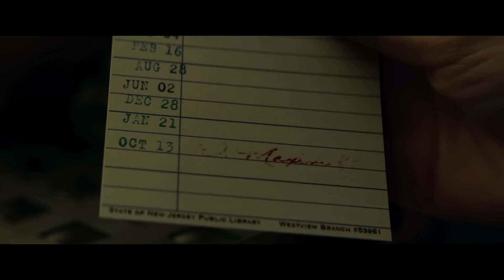AGATHA ALL ALONG PREVIEW | MAGIC, WITCH BATTLES AND DARK HUMOR!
Welcome to The Arena Productions! In this video, we dive into the exciting preview of Agatha All Along, the highly anticipated Disney+ Marvel series premiering on September 18th. Get ready for a magical ride filled with witch battles, dark humor, and the return of Kathryn Hahn as Agatha Harkness, a fan-favorite from WandaVision. We explore what’s next for Agatha as she forms a new coven, faces off against Rio Vidal (Aubrey Plaza), and navigates the legendary Witches' Road. Will Agatha reclaim her powers and keep her signature sass? Tune in to find out!

Let us know your thoughts on Agatha All Along in the comments below!

🎮 ENTERTAINMENT, POP-CULTURE AND VIDEO GAME CONTENT! 🌟

Dive into the heart of gaming, sci-fi wonders, and epic trailers with us! At The Arena Productions, we're more than a channel – we're a community of passionate gamers and pop culture enthusiasts.

🚀 What We Offer:
Join us for lively podcasts, live streams, and reviews on the latest gaming news and sci-fi. From Marvel to Star Trek, Star Wars, and beyond, we've got your fandoms covered.